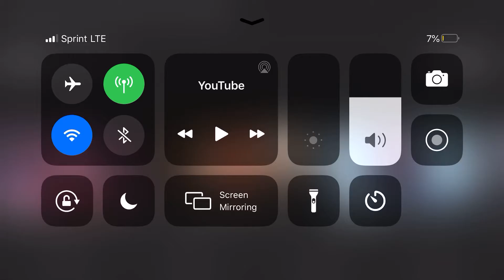Bedouin series part 1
You thought